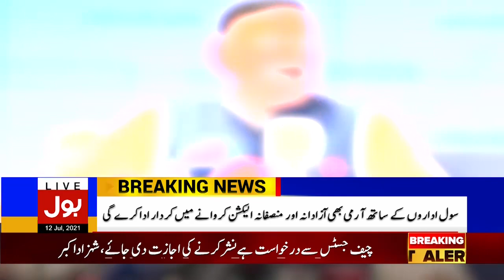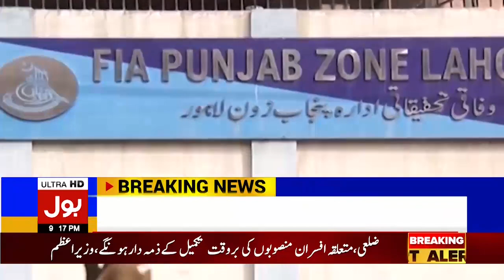Maryam Nawaz Message For Imran Khan | BOL News Bulletin | 9:00 PM | 12 July 2021